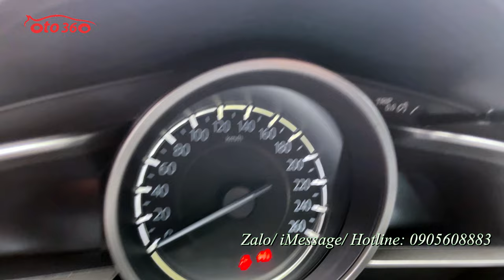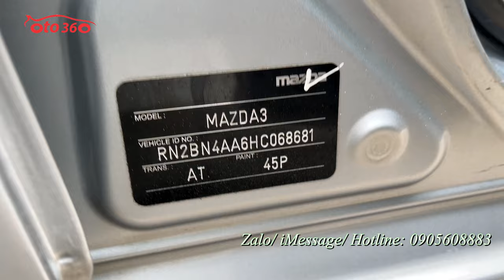Bán xe Mazda 3 2017 sedan 1.5 Facelift phanh tay điện tử, màu bạc chạy hơn 6 vạn km, giá chỉ nhỉnh 4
Bán xe Mazda 3 1.5 AT sedan sản xuất và đăng ký năm 2017, bản Facelift phanh tay điện tử, màu bạc, tên tư nhân, mới lăn bánh hơn 6 vạn km. xe rất đẹp.
Option: Đèn bi-xenon.Vô lăng 3 chấu thể thao kết hợp các phím điều khiển, sang số thể thao trên vô lăng, điều khiển hành trình ga tự động Cruicontro, Nội thất da, Hệ thống giải trí Mazda Connect với màn hình trung tâm 7 inch, USB/AUX/Bluetooth. Khởi động bằng nút bấm Stas/Stop, Cửa nóc, hệ thống phanhABS, EDB BA ESP TCS HLA Camera lùi, phanh tay điện tử...